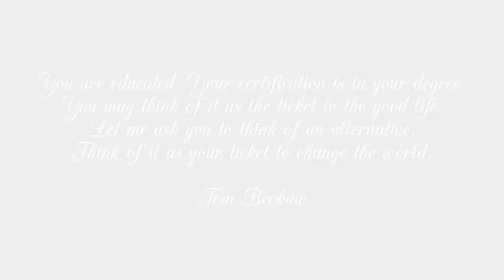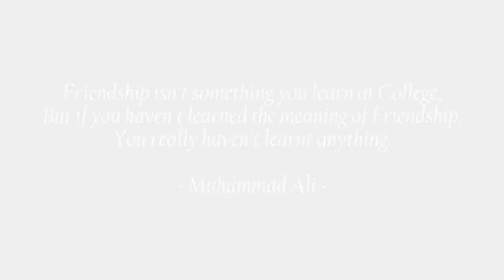Testimonials at the Convocation of Informatics Institute of Technology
Testimonials from the Vice Chancellor and Pro Vice Chancellor of the University of Westminster, the Chairman of Informatics Holdings, Dr Gamini Wickramasinghe and a Proud Mother.